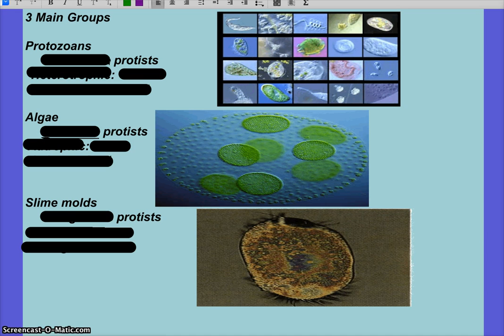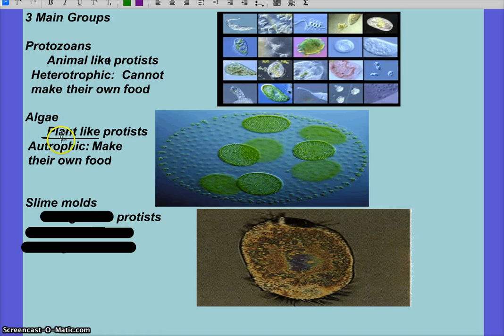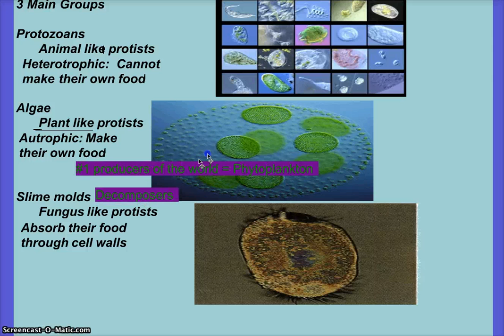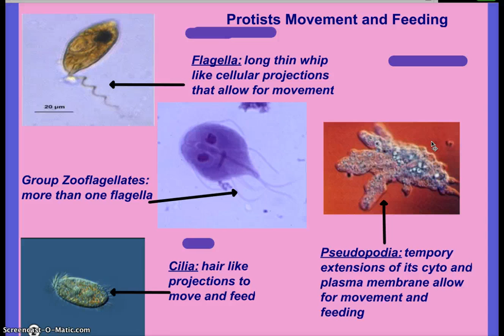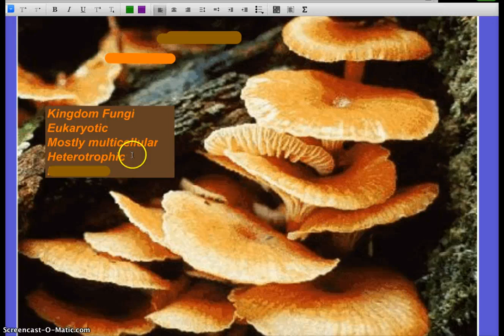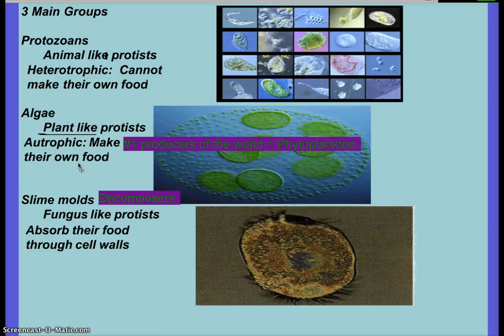Unit 10 Pt 1 Protists and Fungi Honors Biology